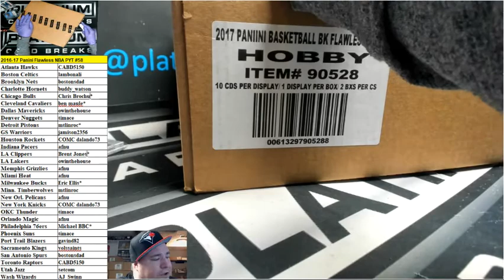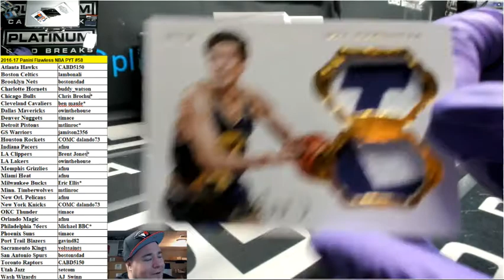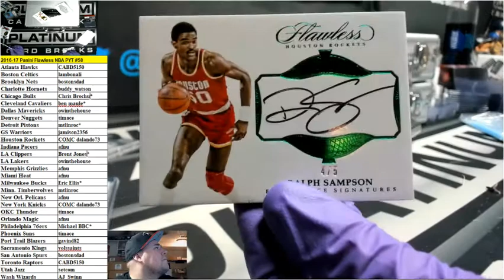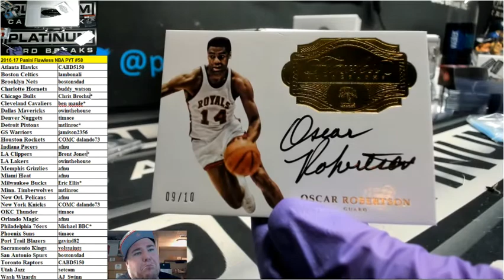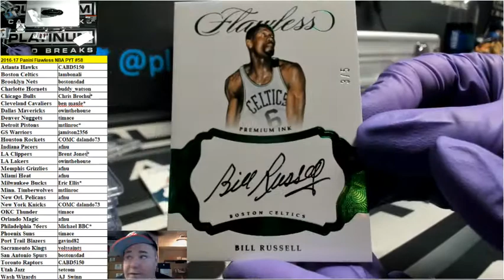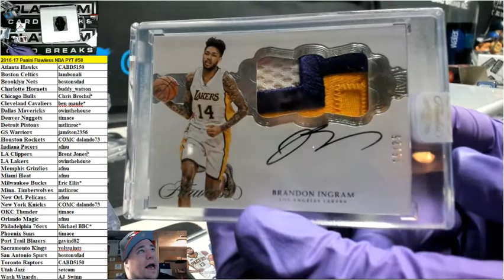2016 17 Panini Flawless NBA PYT #58